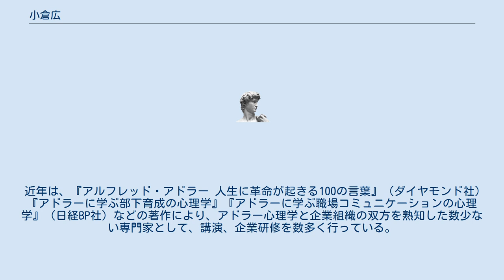小倉広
小倉 広（おぐら ひろし、1965年4月15日 - ）は、日本の著述家、講演家、経営コンサルタント、アドラー心理学派の心理カウンセラー、コーチ。
 小倉広事務所代表取締役。
 人間塾代表理事。
日本コンセンサス・ビルディング協会代表理事 大学卒業後、株式会社リクルート入社。
事業企画室、編集部、組織人事コンサルティング室課長など主に企画畑で11年半を過ごす。
 その後ソースネクスト株式会社（現・東京証券取引所市場第一部4344）常務取締役、コンサルティング会社代表取締役などを経て現職。
 大企業の中間管理職、公開前後のベンチャー企業役員、中小企業の創業オーナー社長と、あらゆる立場で組織を牽引。
 しかし、リーダーシップ不足からチームを束ねることに失敗し二度のうつ病に。
一連の経験を通じて「リーダーシップとは生き様そのものである」との考えに至り、「人間力を高める」人間塾を主宰。
代表理事兼塾長として、「人生学」の探求および普及活動を行っている。
 近年は、『アルフレッド・アドラー 人生に革命が起きる100の言葉』（ダイヤモンド社）『アドラーに学ぶ部下育成の心理学』『アドラーに学ぶ職場コミュニケーションの心理学』（日経BP社）などの著作により、アドラー心理学と企業組織の双方を熟知した数少ない専門家として、講演、企業研修を数多く行っている。
 」新潟県生まれ 【2008年】 【2009年】 【2010年】 【2011年】 【2012年】 【2013年】 【2014年】 【2015年】 【2016年】